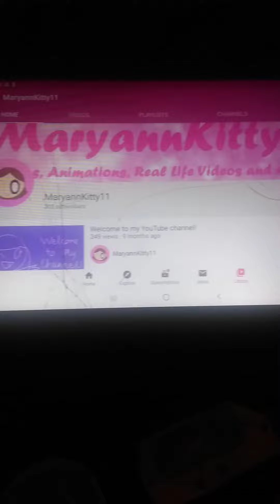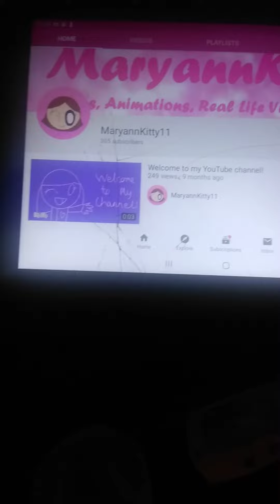Shout out to MaryannKitty11